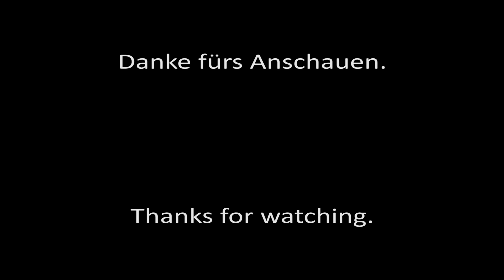Scenic Drive Norway: Dalsøyra - Rutledal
After the small incident we resumed our route to the Sognefjord and came by one of the most beautiful places we found on the entire trip.

Nach dem kleinen Zwischenfall fuhren wir weiter auf dem Weg zum Sognefjord. Auf dem Weg fanden wir einen der schönsten Plätze der ganzen Reise.